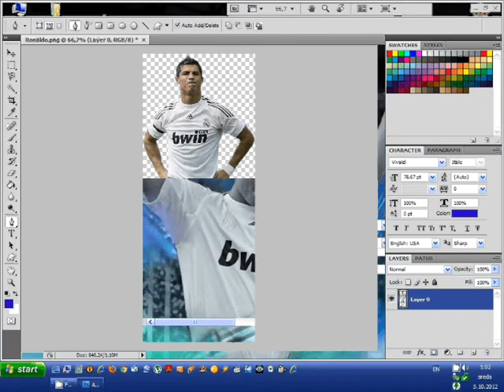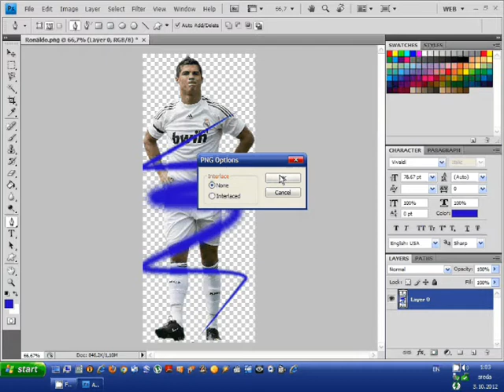how to create glow line or photo shop